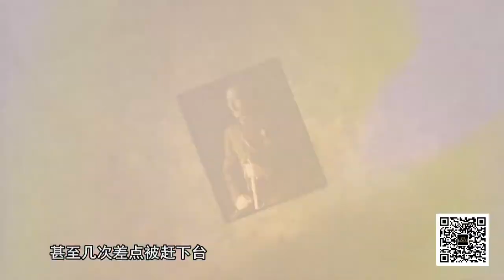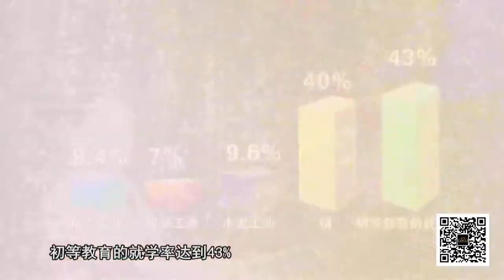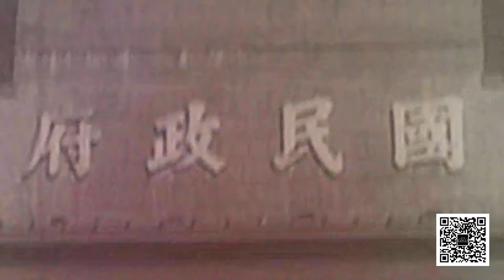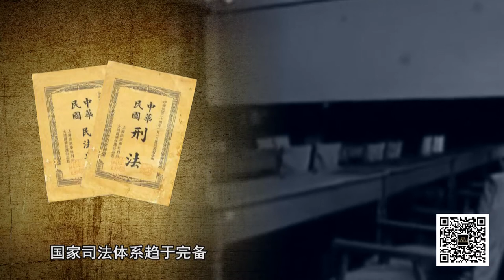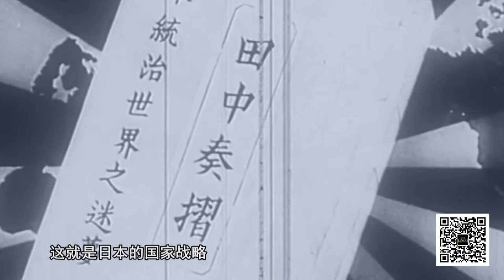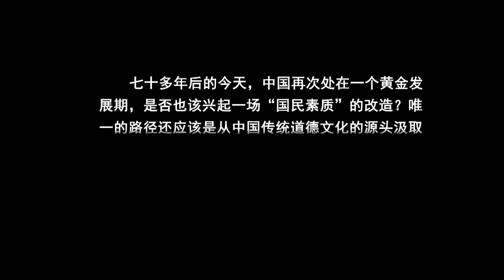中日百年戰爭全紀實 052 黄金岁月 七七事变前的抗战准备